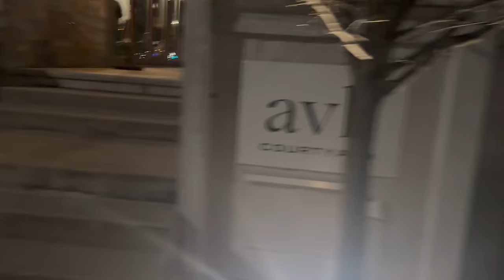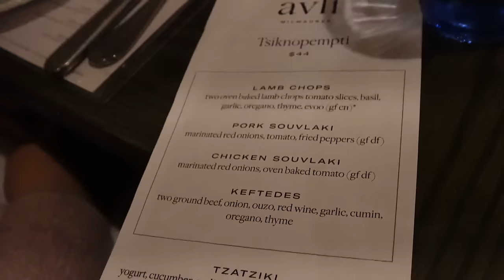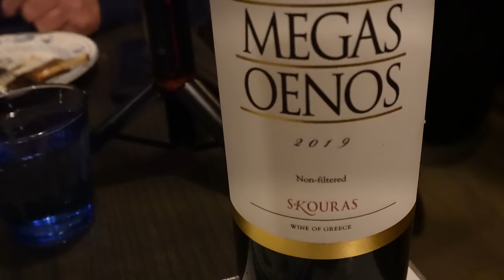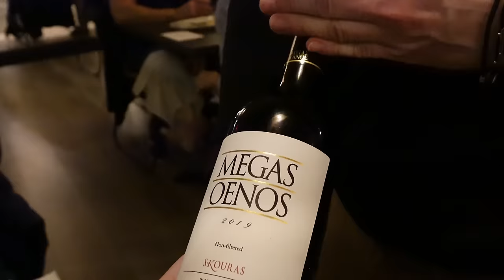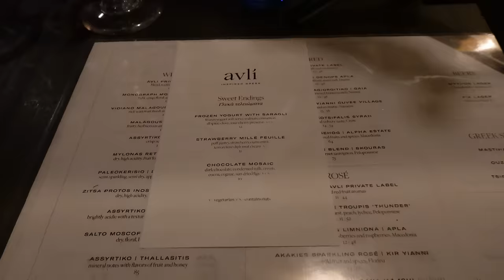The GREEK FREAK has a Restaurant in Milwaukee!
Let me know what you guys think of this spot!
Louie Alexakis, the managing partner of Avli–founded in 2009 in Winnetka, grew up in the hospitality industry working for his parents, who fun fact–owned a chain of hot dog stands in the Chicago Park District for over 50 years. After decades of travel and finding success at Avli Winnetka, Louie teamed up with partner and Chicago sportscaster Lou Canellis to bring contemporary Greek cuisine to Chicago with the opening of Avli Taverna in 2018.

Four years,  three Chicago concepts, and one Milwaukee restaurant later, the group is excited to continue expanding their vision of contemporary Greek.